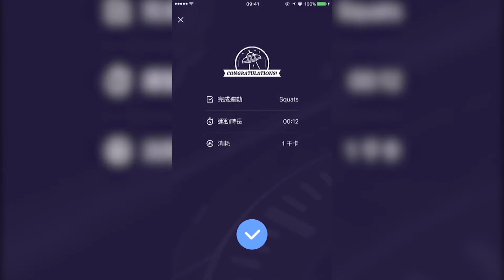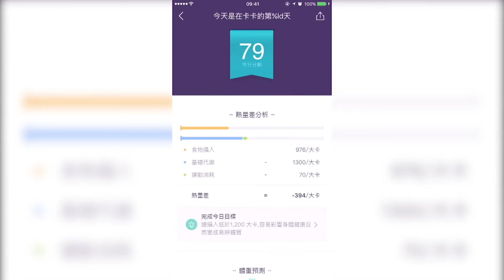卡路里小助手APP | R U Game 大家一起來2.0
👉每週一至週四22:00-23:00播出！下載節目App同步參與節目的猜題遊戲，拿購物紅利金、抽大獎，等你來挑戰！